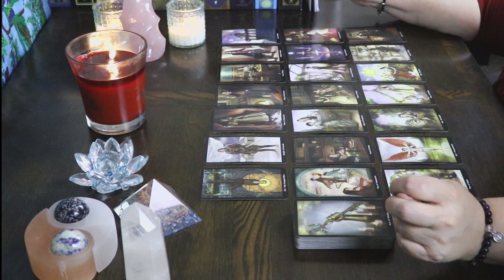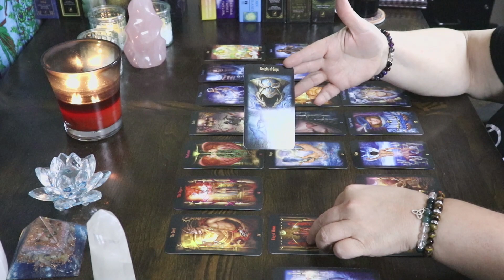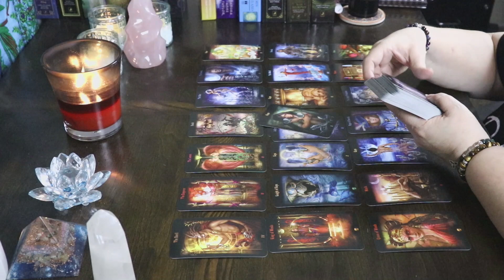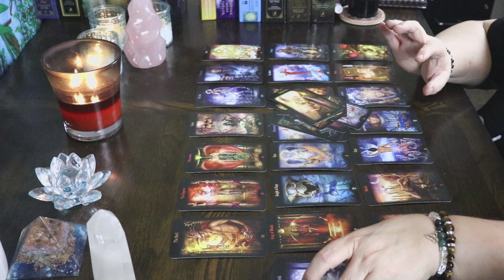♋Cancer Leaving A Toxic Karmic For His 2 Of Cups 🥂 November 4th 10th 2019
Hello Cancer and Cross Watchers welcome to your weekly general love reading for  November 4th-10th 2019. Today the reading talks about, someone leaving a toxic karmic relationship for his 2 of cups. Find out how it all goes down in this weeks reading.

Video Prices// Rent-$1.99// Purchase- $2.99//

*** Offering $10 off your first reading***
Currently offering:
►15 Minute Love Reading - Video Recording | $35
►30 Minute Love Reading - Video Recording | $50